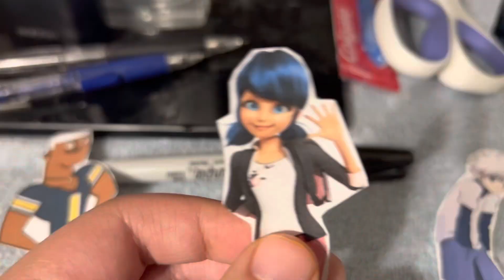Total Paper Island: Veterans vs Newcomers 2 Song #2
What’s not to love about New York - Total Drama